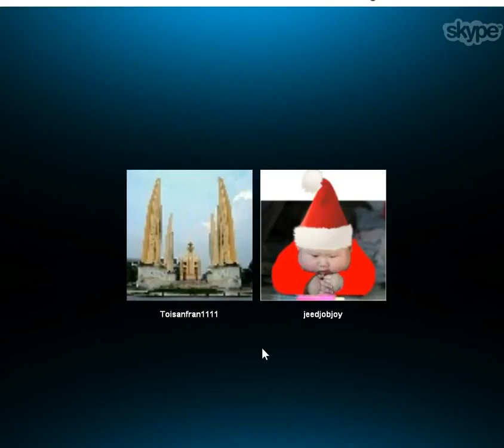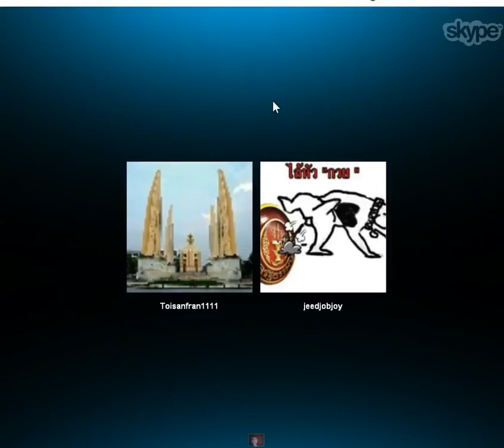ดร.เพียงดิน รักไทย ตอน บทบาทของภาคีไทยเพื่อสิทธิมนุษยชน ในห้วงเผด็จการครองเมือง